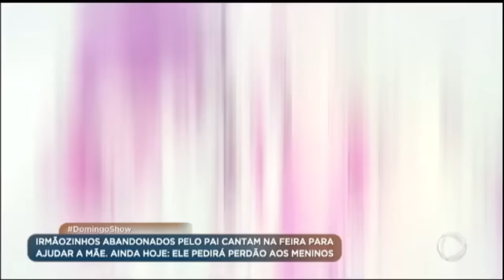Irmãos abandonados pelo pai cantam na feira para ajudar a mãe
Os irmãos vão ao palco do Domingo Show e revelam que não conhecem o pai. Geraldo Luís proporciona o encontro das crianças com o pai que pede perdão.